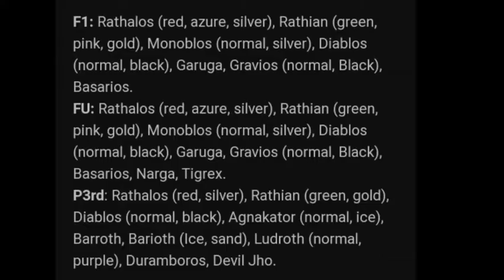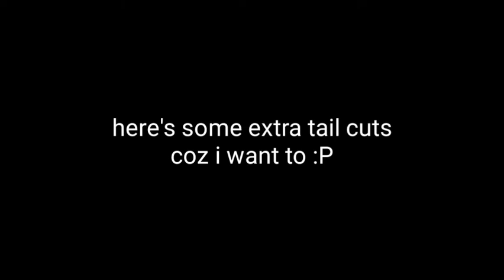Tail Poker Trophy 🏆 [HunsterVerse]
Tail Poker (HV Trophy #12): Cut all monster's tail using Lance in offline mode.

F1: Rathalos (red, azure, silver), Rathian (green, pink, gold), Monoblos (normal, silver), Diablos (normal, black), Garuga, Gravios (normal, Black), Basarios.
FU: Rathalos (red, azure, silver), Rathian (green, pink, gold), Monoblos (normal, silver), Diablos (normal, black), Garuga, Gravios (normal, Black), Basarios, Narga, Tigrex.
P3rd: Rathalos (red, silver), Rathian (green, gold), Diablos (normal, black), Agnakator (normal, ice), Barroth, Barioth (Ice, sand), Ludroth (normal, purple), Duramboros, Devil Jho.

(this is a re-upload, i forgot tigrex kekw)